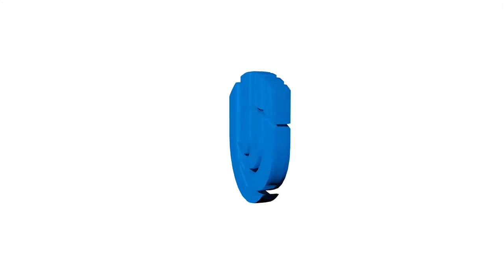Спектакль "Спасти камер-юнкера Пушкина" в ННГУ им. Н.И. Лобачевского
19 апреля на филологическом факультете ННГУ им. Н.И. Лобачевского в рамках фестивальной недели "Грамотный Нижний" состоялся показ спектакля "Спасти камер-юнкера Пушкина".